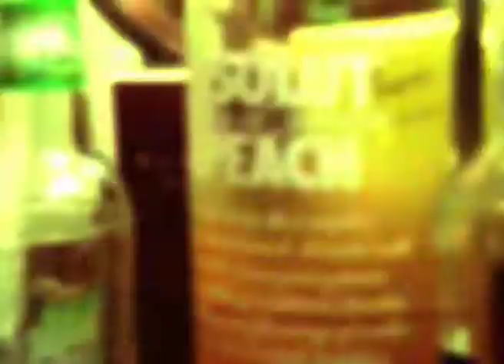Jeffrey Davidson's Digital Showreel 2008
This is my 2008 collection of works that I had completed during my Bachelor's of Visual Media degree from Griffith University.

This montage contains experiences from film/special effects, games design, interactive media, 3D modelling and animation as well as design work. I hope you enjoy!

All designs and soundtrack in this video were created by me, Jeffrey Davidson.